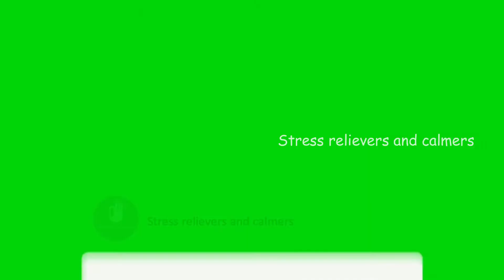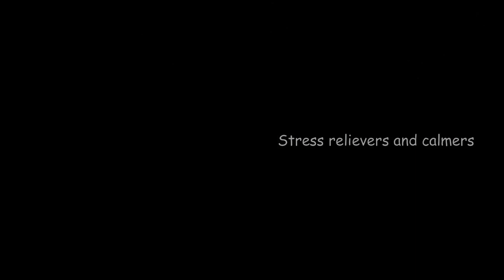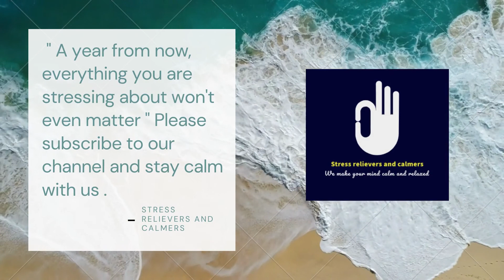Stressbusters (Episode 21) and relaxing music for mind(no loop music and images)in HD and 4K quality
We give you stress-busting videos with beautiful images. These songs have a long playtime. So that you can listen to stress-relieving songs while doing yoga, meditation, sleeping, reading, or exercises without interruptions. Also, check out my “ Stress busters ) ” playlist to see the previous stress busters episodes.

Kindly check out my blog which is related to art and craft

Also, make sure to comment on my videos so that I can improve my channel and the videos we publish. Let’s make the world stress-free by listening to my music and videos.